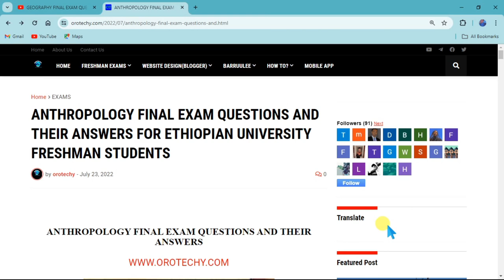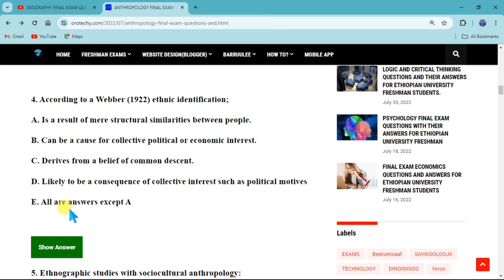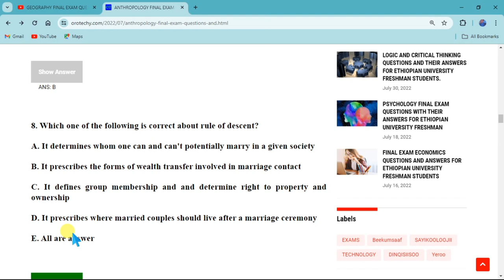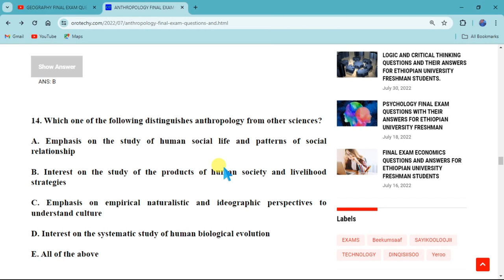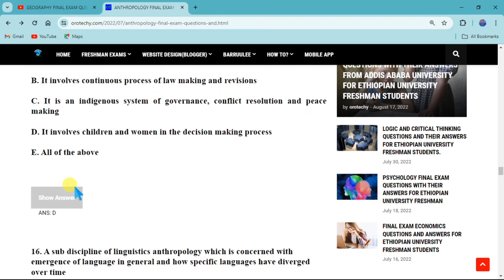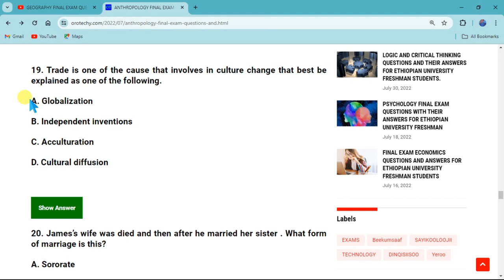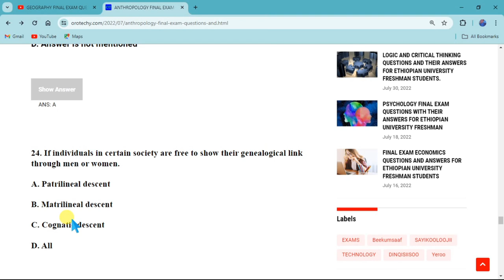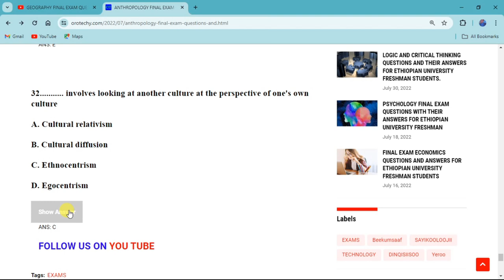Anthropology Hawassa University Final Exam Part 1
Module Introduction:

Dear Learner! Welcome to this course, Anth101. The course is expected to acquaint you
with the essential concept of anthropology covering a wide array of questions revolving around
our very existence. It covers issues such as what makes human beings similar to each other?
How do we differ from one another? What do anthropologists mean when they talk about
diversity, multiculturalism, marginalization, inclusion and exclusion?

Modes of Assessment: To assess the progress of the student, the instructor/ the course
facilitator is expected to employ a continuous assessment technique in the form of quizzes,
group and individual assignments, take-home exams, final exams, and term papers. The purpose of
using various assessment techniques is to improve the process of students’ learning.

Module Learning Competencies:

Up on the successful completion of the course, students will be able to:
 Develop an understanding of the nature of anthropology and its broader scope in
making sense of humanity in a global perspective;
 Understand the cultural and biological diversity of humanity and unity in diversity
across the world and in Ethiopia;
 Analyze the problems of ethnocentrism against the backdrop of cultural relativism;
 Realize the socially constructed nature of identities & social categories such as
gender, ethnicity, race and sexuality;
 Explore the various peoples and cultures of Ethiopia;
 Understand the social, cultural, political, religious& economic life of different ethnolinguistic & cultural groups of Ethiopia;
 Understand different forms of marginalization and develop skills in inclusiveness;
 Appreciate the customary systems of governance and conflict resolution institutions
of the various peoples of Ethiopia;
 Know about values, norms and cultural practices that maintain society together;
 Recognize the cultural area of the peoples of Ethiopia and the forms of interaction
developed over time among themselves; and
 Develop broader views and skills to deal with people from various socioeconomic and cultural backgrounds.

velocity We'll be exploring:.